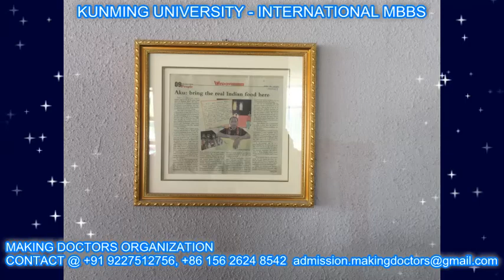KUNMING MEDICAL UNIVERSITY